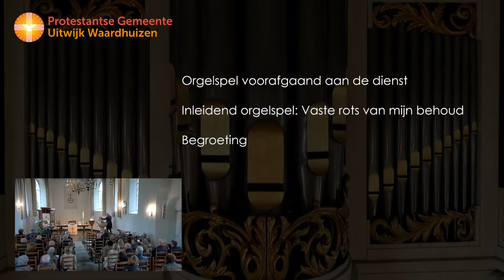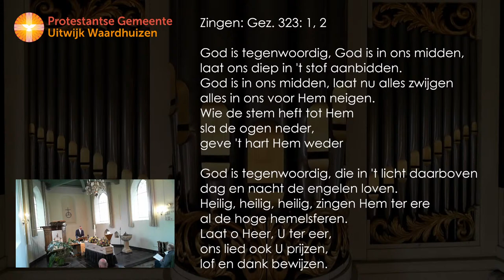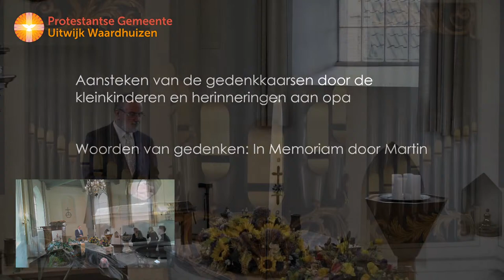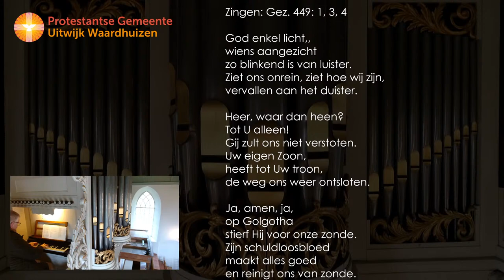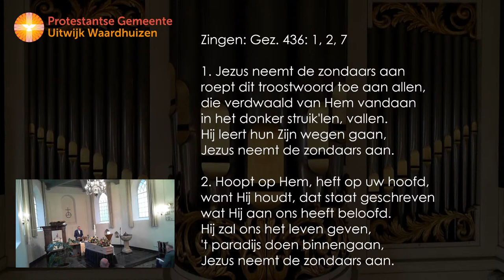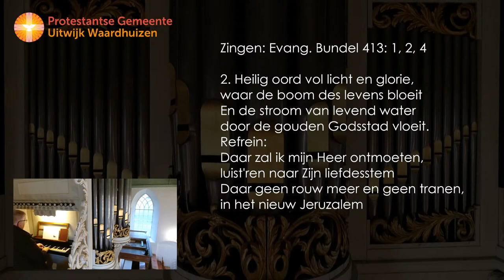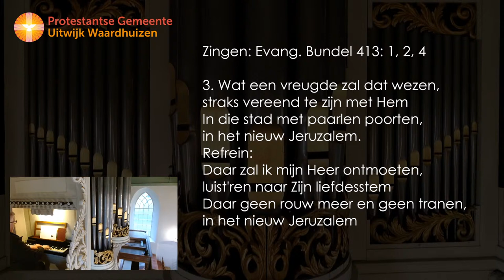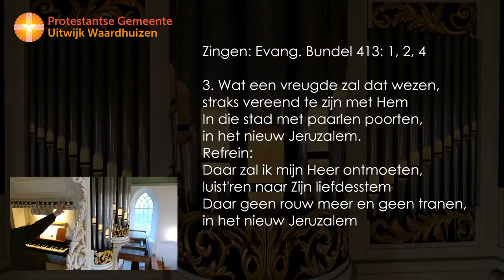Afscheidsdienst Leendert van Os 15-4-2024 om 13:30 Protestantse Gemeente Uitwijk-Waardhuizen